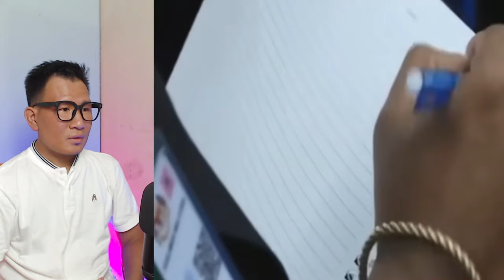🔥WOOH⁉️TERNYATA MEREKA SUDAH MENYIAPKAN INI⁉️IBU KOTA NUSANTARA BUAT MEDIA MALAYSIA BEGINI‼️🇮🇩❤️🇲🇾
TAK SANGKA❗MEDIA-MEDIA MALAYSIA SOROTI IKN NUASANTARA‼ APA KATA MEREKA⁈

GAES BANTU SUPPORT CHANNEL KITA :

+ @CAKMOJIB TV
+ @KEBUN CAKMOJIB